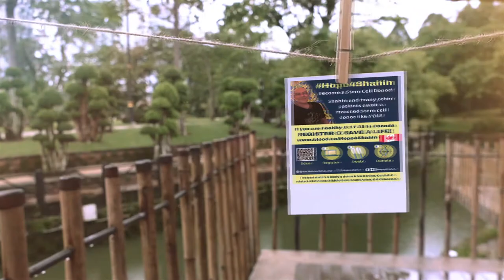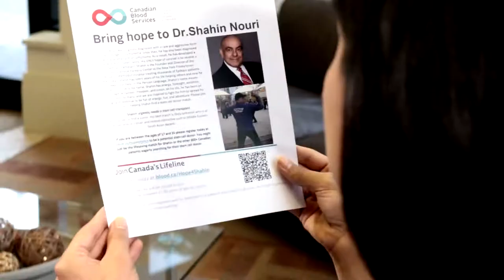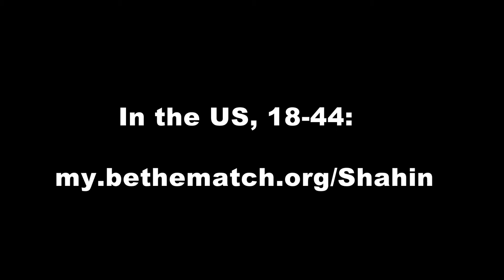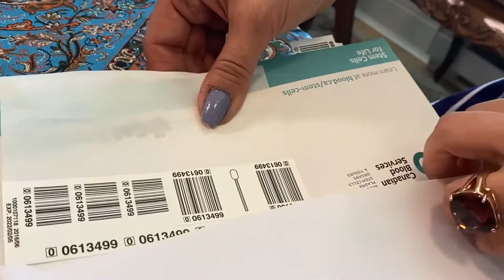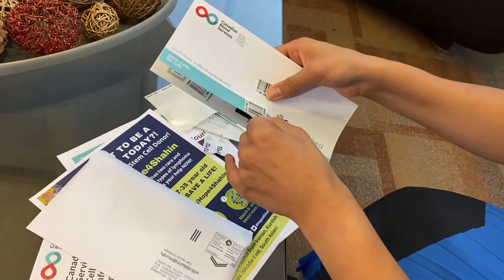Hope For Shahin- English